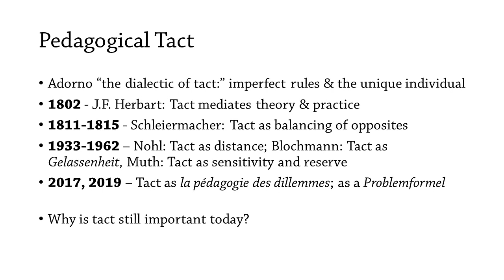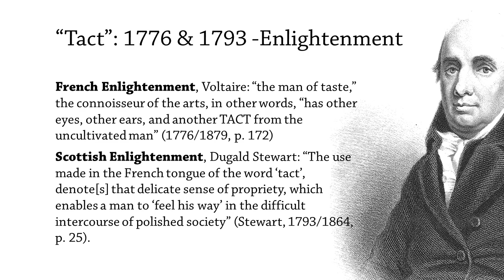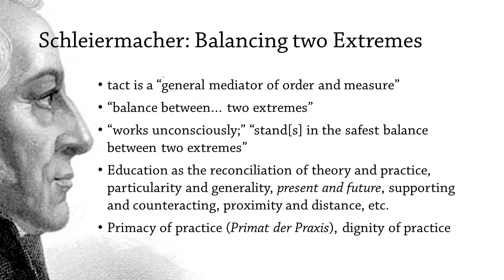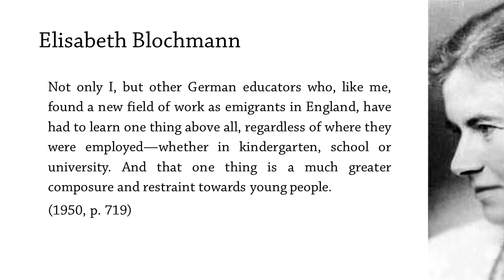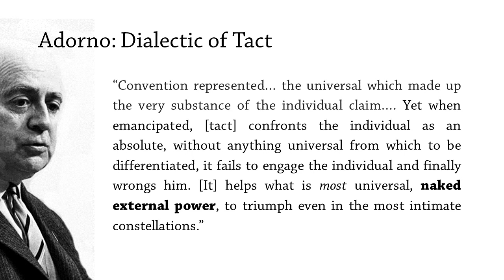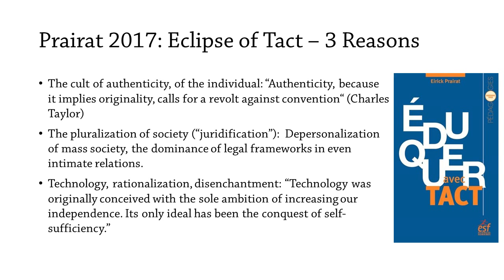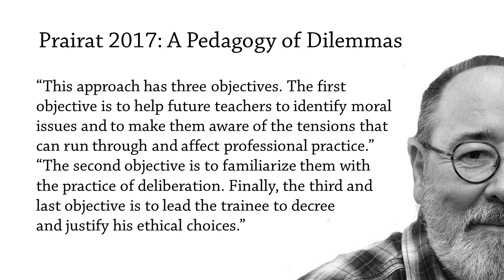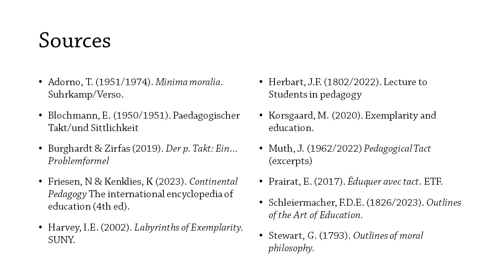Pedagogical Tact An Historical Introduction 2023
Like tact in general, pedagogical tact is “a ready and delicate sense of what is fitting and proper in dealing with others” (OED), with the added proviso that these “others” are children, youth, or students. More broadly, and in keeping with its origin in the Latin tangere, touch, tact refers to “a keen faculty of perception or discrimination likened to the sense of touch” (OED). Pedagogy is understood in this context above all as a way of being with children and the young, one oriented to their maturation and eventual independence. In this context, pedagogical tact refers to attuned ways of being, acting, and speaking that are most appropriate for the child or student. Pedagogical tact was introduced to educational discourse by J.F. Herbart (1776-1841) in a lecture to student teachers in 1802. It has been discussed, adapted and redefined ever since--with the last few years representing a veritable renaissance in interest. This presentation introduces pedagogical tact by retracing this history.